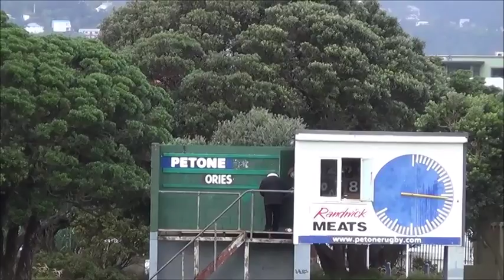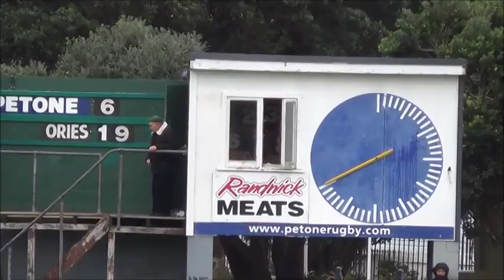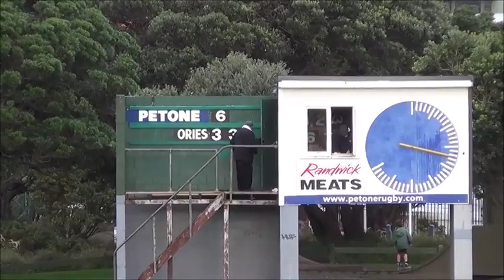Oriental Rongotai vs Petone I Wellington Jubilee Cup I 19 July 2014 I GCP Sport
Wellington Premier Rugby Union Competition